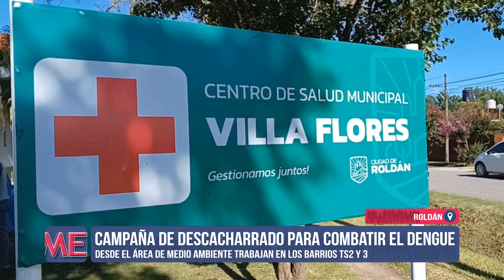Campaña de descacharrado en Roldán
La Municipalidad de Roldán emprende una campaña intensiva de descacharrado en los barrios para prevenir la aparición de dengue.